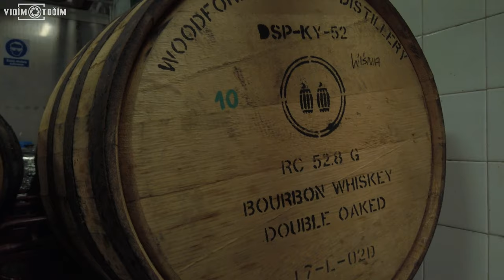adieu - láhev se dopije O. Kaiser a D. Vokatá